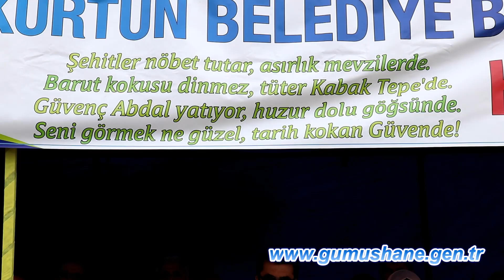Teröre inat binlerce kişi 173.Güvende Yayla Şenliğinde buluştu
Gümüşhane’nin Kürtün ilçesi sınırlarında yer alan ve adını Anadolu erenlerinden Güvenç Abdal’dan alan Güvende yaylasında binlerce vatandaş geçtiğimiz haftalarda çatışmanın yaşandığı bölgeye 3 kilometre mesafede düzenlenen yayla şenliğinde buluştu.